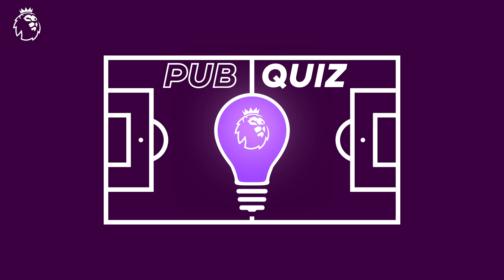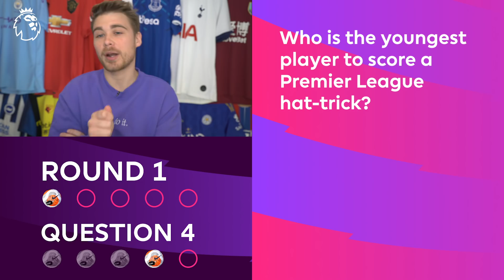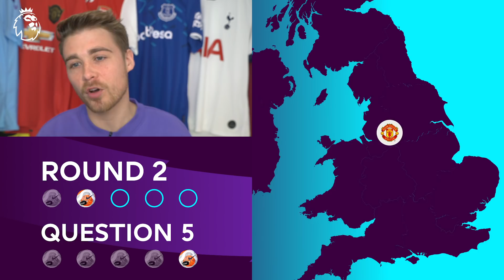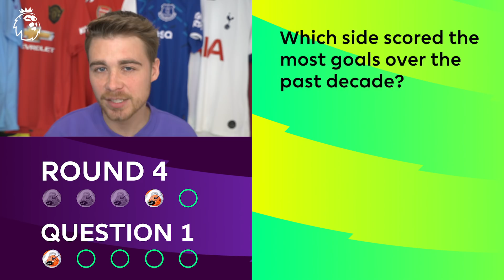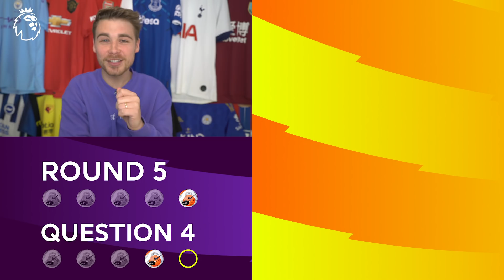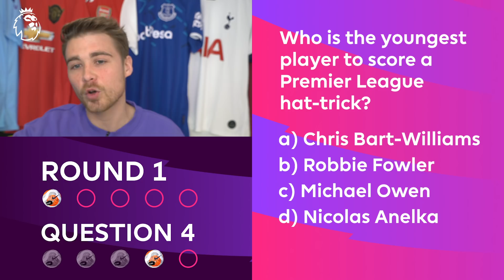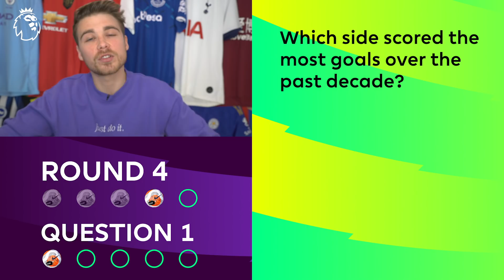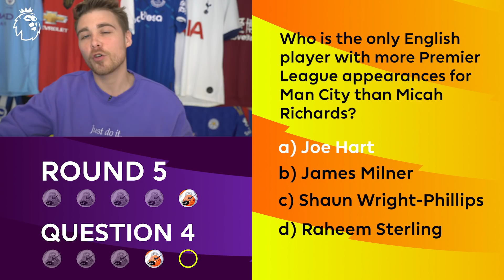How much do you know? Premier League Pub Quiz | Episode Four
The Premier League Pub Quiz is back, so make sure you have your pen and paper ready. There are five rounds in this week's quiz as follows;

Multiple choice
Miscellaneous round